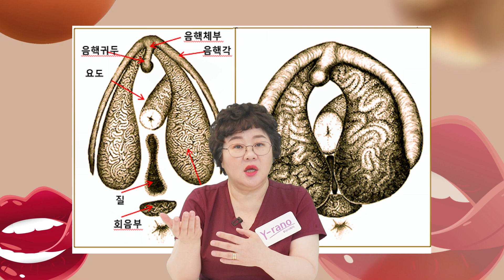[산부인과TV 611편] 밤마다 남편은 내게 봉사한다 그냥 봉사자 인가 자원봉사자인가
👩🏻질문하기👩🏻

1) 의료기관의 명칭 / 소재지/ 전화번호
2) 의료기관이 설치, 운영하는 진료과목 (제43조 제5항에 따른 진료과목)
3) 의료기관에 소속된 의료인의 성명, 성별 및 면허의 종류 등